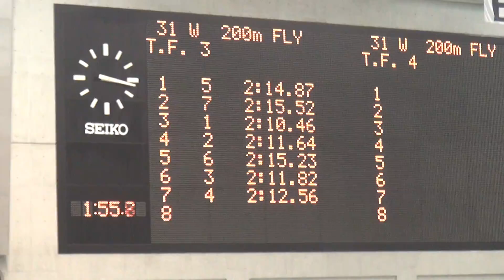片桐由起 女子200ｍバタフライ 第11回関東学生ウインターカップ公認記録会